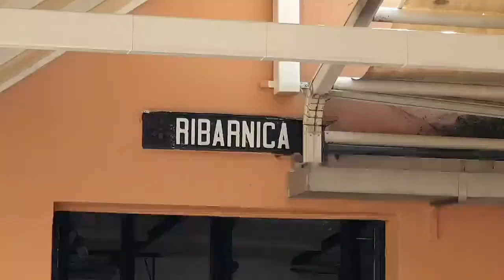Prošli smo i priko Peškarije... i naletili na čovika Dundu 😉